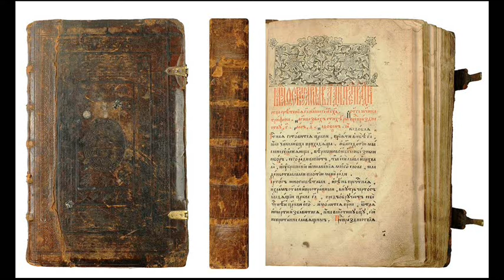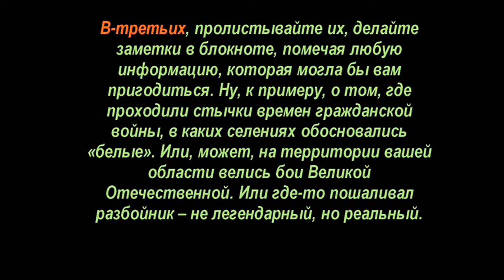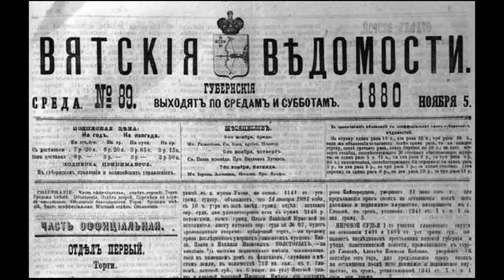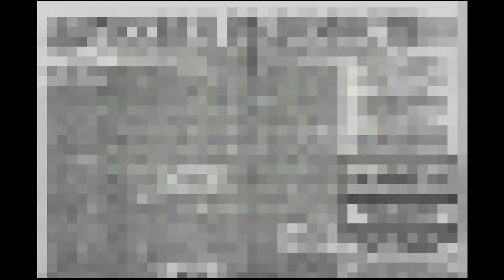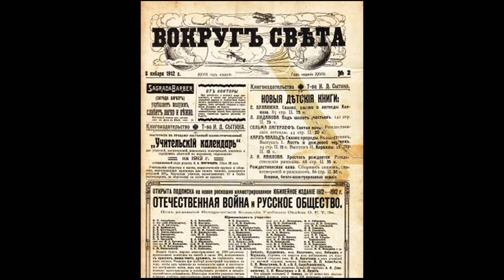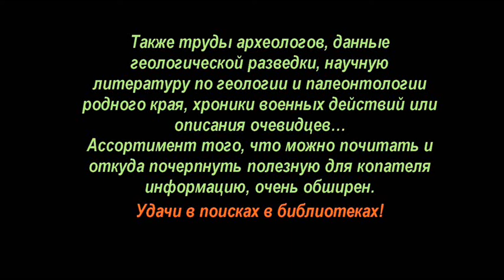Зимний Поиск, Ищем места, 2019, Winter Search, Looking for places